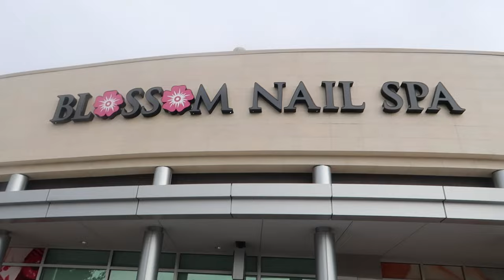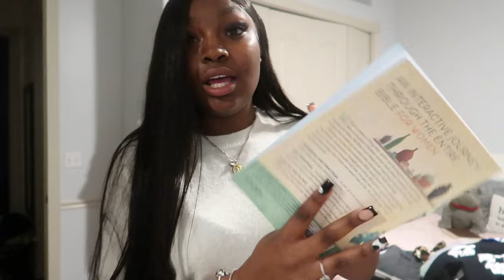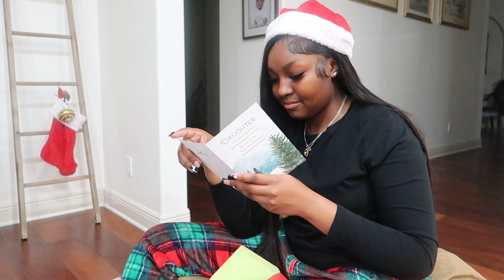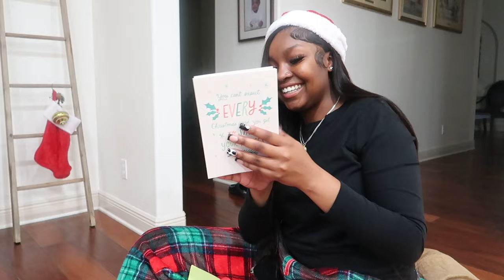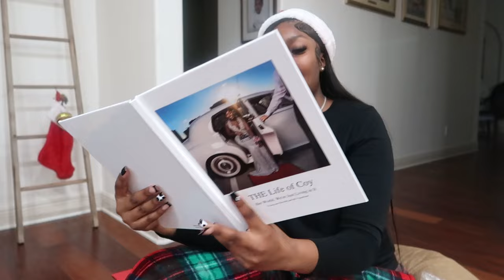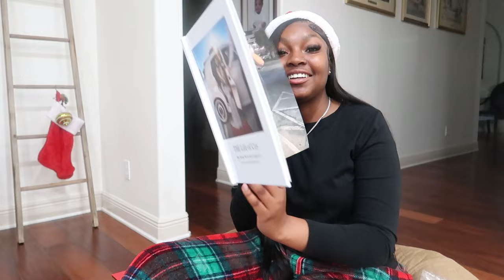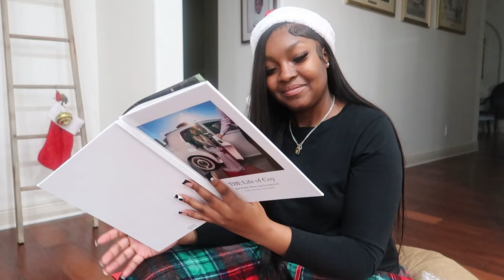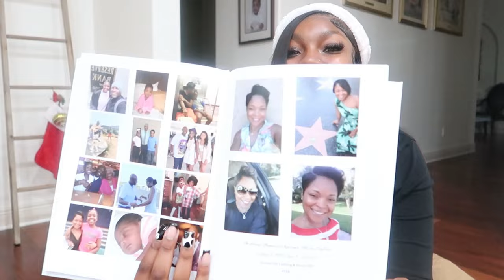SEE Y'ALL IN 2024!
I hope you all enjoyed y'all holiday! Come with me to prep for Christmas, stress about finding an outfit, spending time with family, and more. I hope that you all enjoyed the content in 2023 because next year we're taking it up a notch.